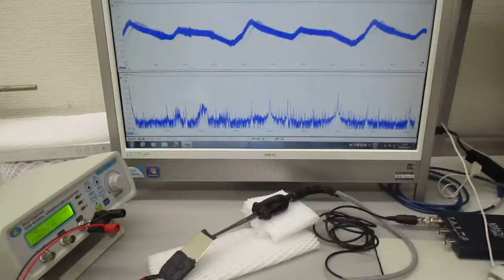非線形現象の音圧測定解析に基づいた、超音波伝搬制御実験